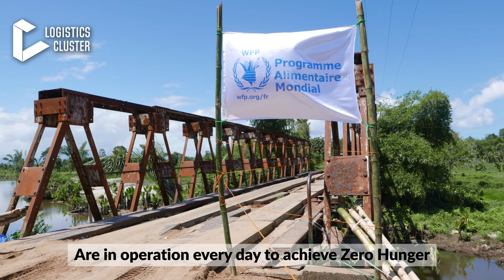Why is WFP the lead agency of the Logistics Cluster?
Due to its expertise in the field of humanitarian logistics, the World Food Programme was chosen by the IASC as the lead agency for the Logistics Cluster . WFP hosts the Global Logistics Cluster support team in its headquarters in Rome. WFP also acts as a ‘provider of last resort’ offering common logistics services, when critical gaps hamper the humanitarian response.